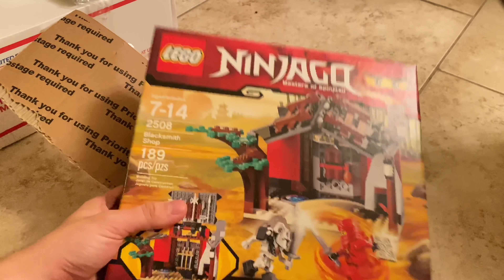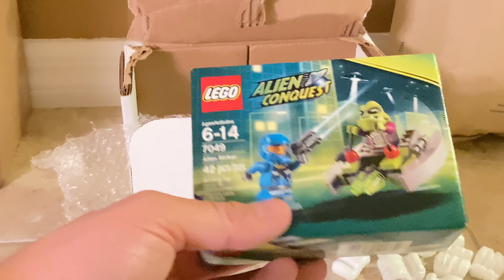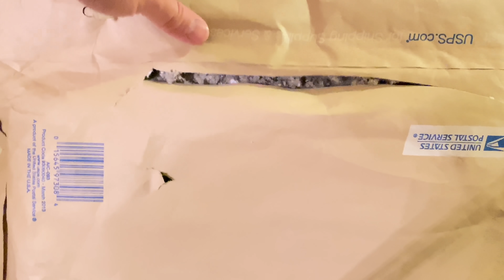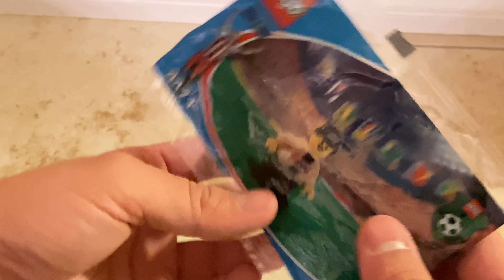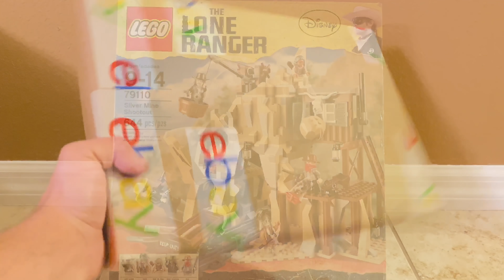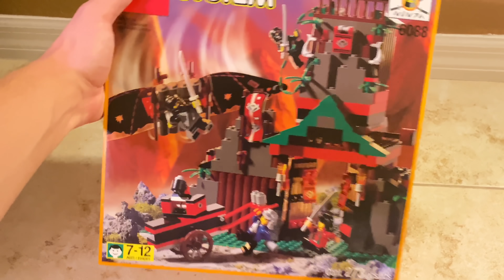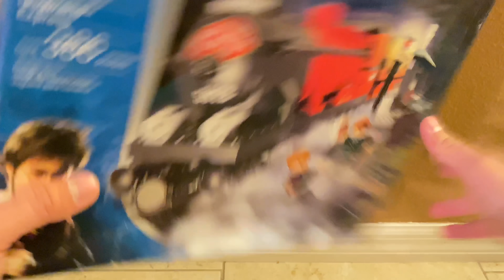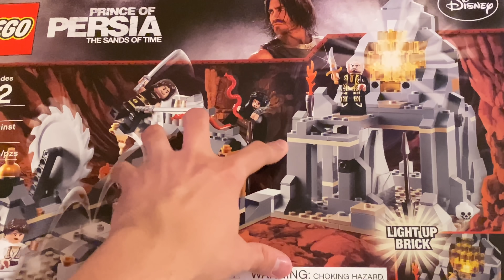Amazing LEGO Mystery Haul Unboxing in Quarantine! 40+ SETS, new, old, and RARE!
Here' the ultimate LEGO haul I've been building over quarantine - get it?

COMMENT RULES:
1) No number spam (as in 1st, 2nd, 3rd, etc). This is annoying and usually has NOTHING to do with the video. Also no "I'M EARLY" jokes. Those, again, have nothing to do with the video and are rarely constructive. Or comment spam, like "Legend has it nobody can like this comment!"
3) Don't be offensive. I'm keeping this one vague for a reason. Keep everything PG-rated, not even PG-13.
4) Don't spoil movies that just came out in theaters (as in, within a one month window).
5) Treat others with respect.
6) No political discussion, please. I'll remove any comments that break these rules. This is NOT because I'm an advocate for censorship.
7) No comments counting up or down to a certain day, like what Kremit used to do. The joke has ran its course...